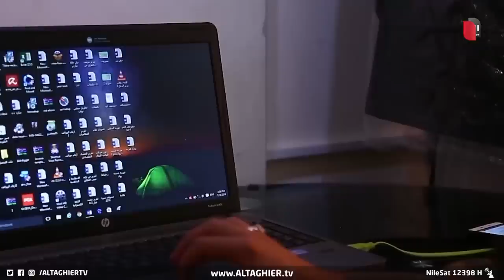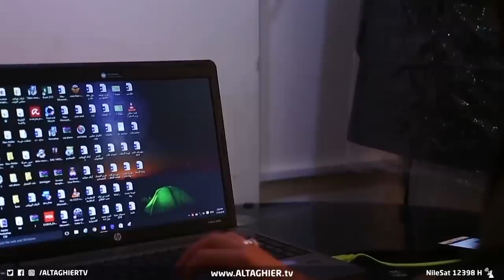العراق يسحق رؤوس المبتزين بقرار مفاجئ | تقرير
بعد انتشارها في المجتمع، أصبحت ظاهرة الابتزاز الالكتروني تهدد نسيج العراقيين باستهداف مبتزين فئة الأطفال والشباب والنساء وتسببها بمقتل وانتــ.ــحــ ــار أحد الأشخاص من ضحــ ــ.ــايـ ـا الابتزاز وتسبب أحد المبتزين بطلاق عشر نساء، ما وضع الأجهزة الأمنية في مواجهة خطره بقرارات رادعة.

موقع قناة التغيير الفضائية الالكتروني